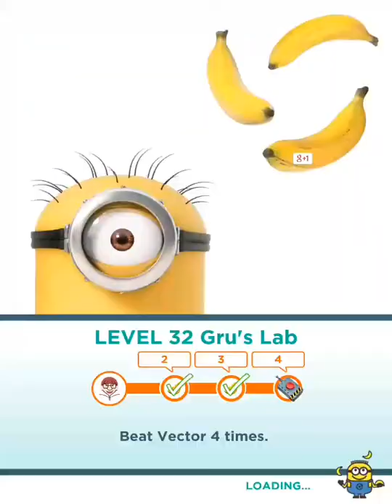Minion Rush: Jelly Jobs 4 part 2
A few months ago, the level objectives changed. I believe level 31 was a "Run for _ seconds" level because of the high score of 36,000 jumps. That's nearly impossible to achieve that many of something in this game without costumes except your score, so that had to be a "Run for _ seconds" level. I'm​ not sure what algorithms the game uses to convert seconds to points or whatever.